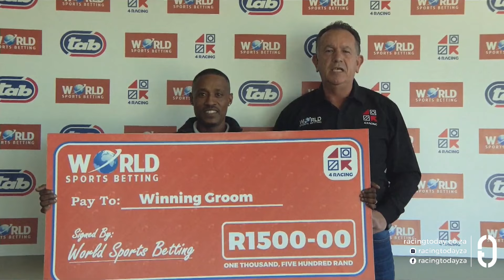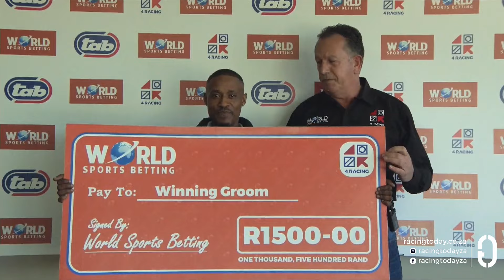DAME OF FLAMES - RACE 8 fairview 02-08-2024